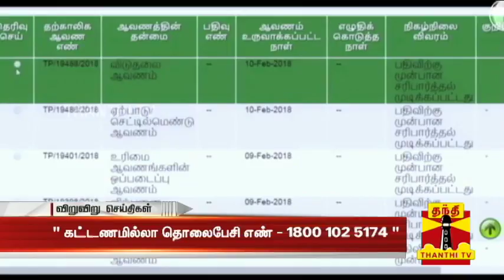TN Govt announces Toll Free for Online Property Registration queries - Minister KC Veeramani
TN Govt announces Toll Free for Online Property Registration queries - Minister KC Veeramani | Thanthi TV